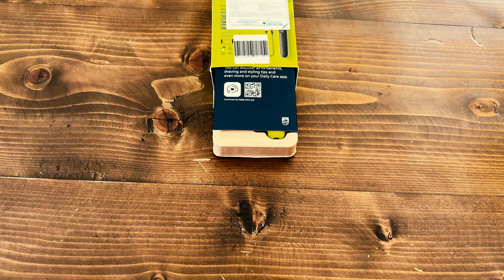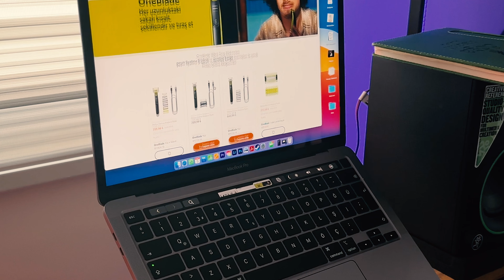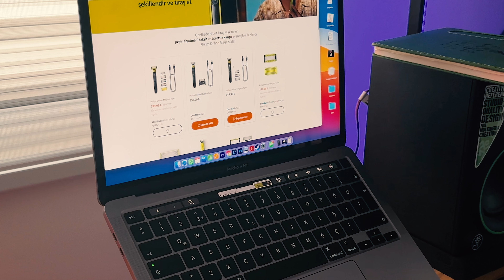Philips One Blade Gerçekten Değer mi? Kutu açılışı ve ilk izlenim.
Son 4 yıldır traş makinesi almak istiyordum. Ama her kafadan bir ses çıkınca kararsız kalmıştım. En son yeter artık diyip bu ürünü aldım. İlk deneme de tabiki her makine iyidir. O yüzden iyi ki almışım diyemeyeceğim fakat ilk izlenimlerim güzel. Umarım aldığıma değer ve sizlere öneririm.

Kanalda çok yeniyim. Olumlu olumsuz her istediğinizi yazabilirsiniz. Desteklerinizi çok isterim.